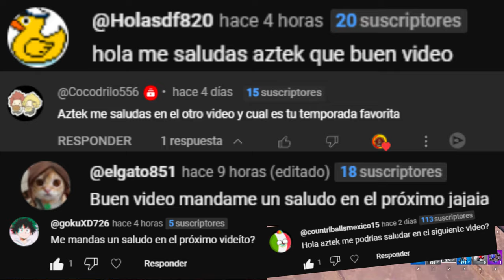Así se debe despedir la temporada 2 cap 5 de Fortnite